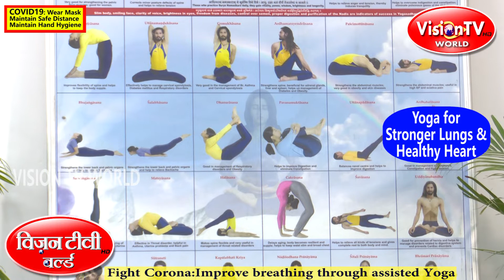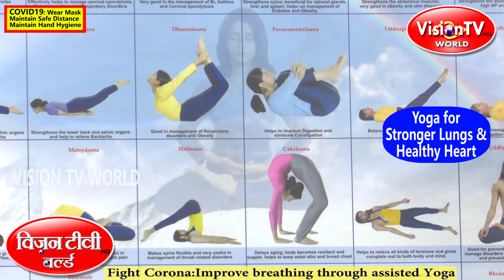Yoga in Corona Pandemic. Covid 19: assisted yoga improve Oxygen for Lungs & keep heart healthy.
Yoga in Corona Pandemic. Covid 19: practice assisted yoga, Oxygen for your Lungs & keep your heart healthy. Vision TV World.